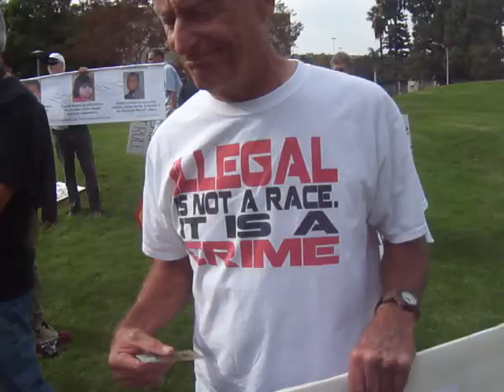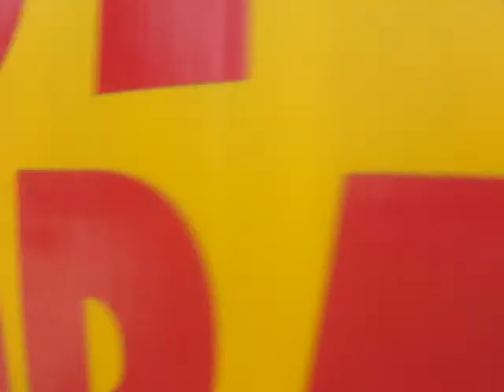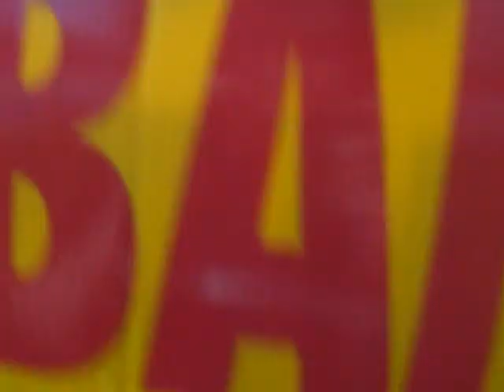So When is the Mayflower Coming to Picke Them Up?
Minutemen / Tea Party Group protesting "illegal aliens" in Santa Ana, CA 12/10/2014